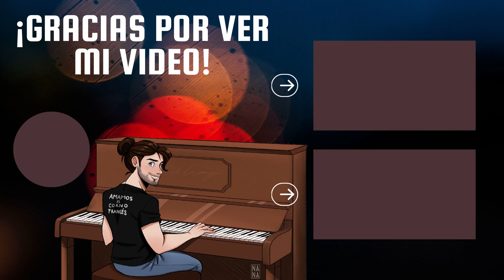AFRODITA - Pablo Flores Torres (EPIC VERSION) Destripando la Historia (Cover)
Arreglos musicales y Voz:
PABLO FLORES TORRES

Diseño de portada:
TSUKI WU

Canción Original de:
PASCU Y RODRI

¡SUBSCRÍBETE, PABLÓMAN@!